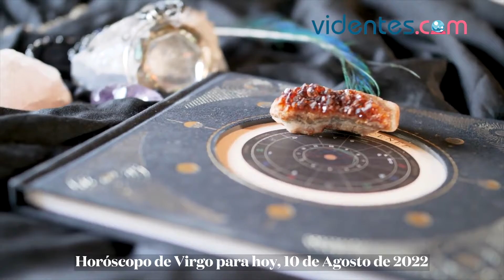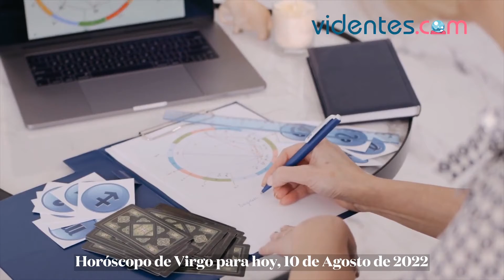HORÓSCOPO DIARIO 🥰💥🔥 VIRGO ♍ MIÉRCOLES, 10 DE AGOSTO DE 2022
Horóscopo de hoy, miércoles 10 de Agosto de 2022. El horóscopo para hoy: descubre tu futuro gracias a mi horóscopo diario para ti.